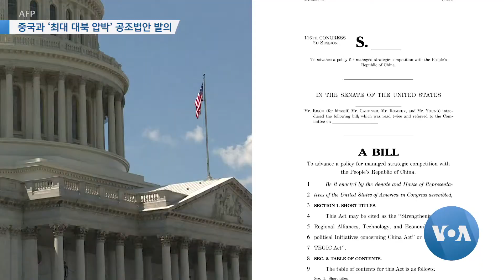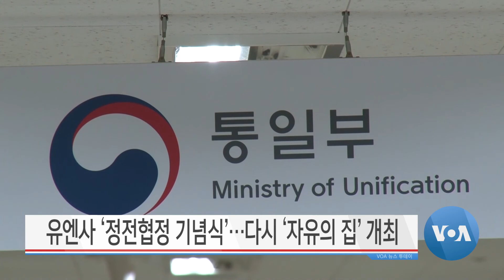[VOA 뉴스 투데이] 2020년 7월 24일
중국과 ‘최대 대북 압박’ 공조법안 발의 / “동북아 ‘나토식 핵계획그룹’ 설립 필요” / 트럼프 “동맹국들 미국 공정하게 대우해야” / “남북경협 후 비핵화…‘북한 비핵화’ 가능성 낮춰” / “북·중 6월 무역액 ‘소폭 상승’…‘예년 수준’ 크게 부족” / 유엔사 ‘정전협정 기념식’…다시 ‘자유의 집’ 개최